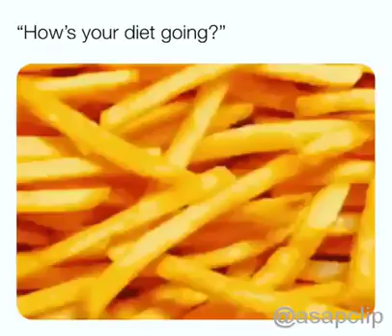Lmao boy byeee 😂💀